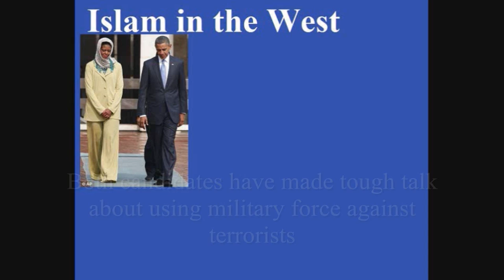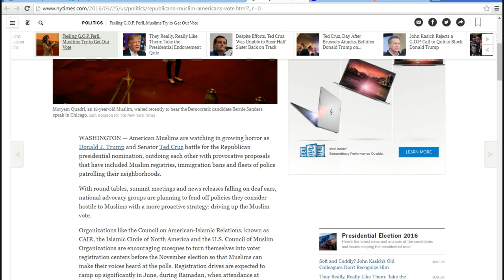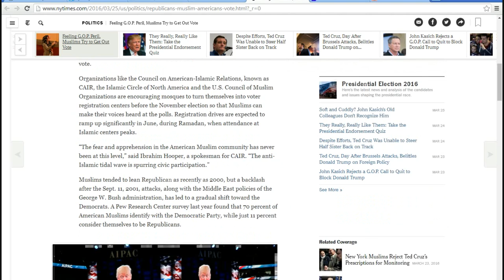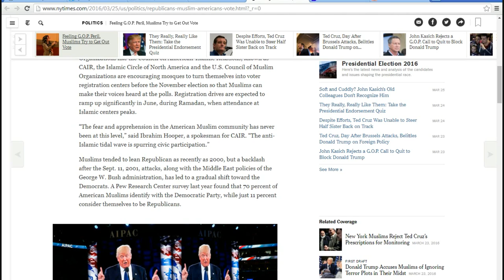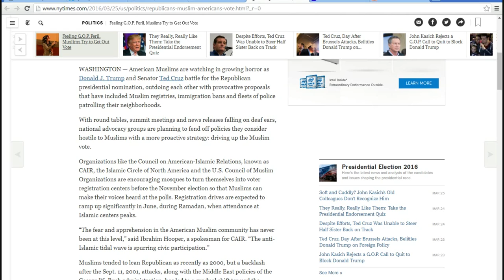Mosques are being used for voter registration centers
Fearing Donald Trump and Ted Cruz candidacies, Muslims are turning Mosques into voter registration centers, pushing the Democratic party of course. Maybe this will start a trend in the Muslim world toward representative government, but I am not getting my hopes up any time soon.